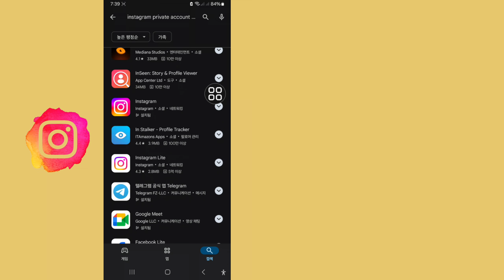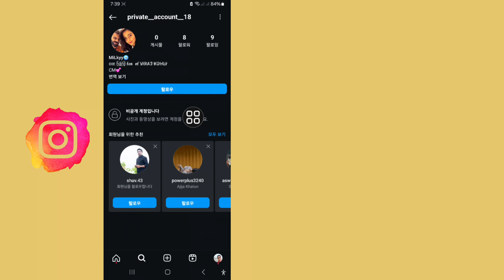Instagram 2024에서 비공개 계정을 보는 방법 | 비공개 Instagram 계정 사진 및 게시물 보기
이 영상에서는 Instagram에서 활성 상태를 끄는 방법, Instagram에서 비공개 계정을 보는 방법을 보여드리겠습니다.

  Instagram에서 비공개 계정을 보려면 영상을 끝까지 시청하세요. 매우 간단하고 쉬운 과정입니다.

개인 인스타그램 계정 보기,

인스타에서 개인 계정을 보는 방법,

인스타그램에서 개인 계정 사진을 보는 방법,

인스타그램 개인 계정 보기,

인스타그램 개인 계정 뷰어,

개인 인스타그램 보기,

개인 인스타그램 사진 보기,

개인 인스타그램 계정을 보는 방법,

인스타그램 개인 계정 kaise dekhe

인스타그램 개인 계정

팔로우하지 않고 개인 인스타그램 계정 보기

인스타그램 개인 계정 사진을 보는 방법